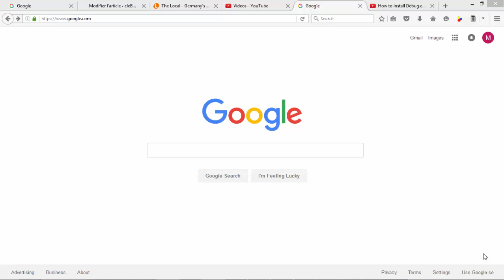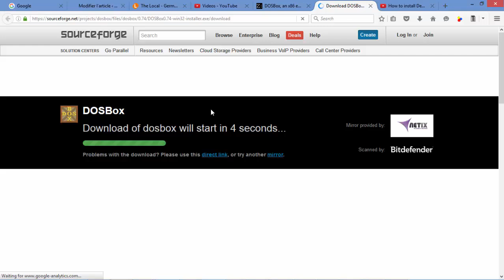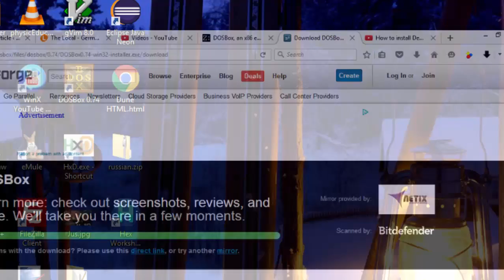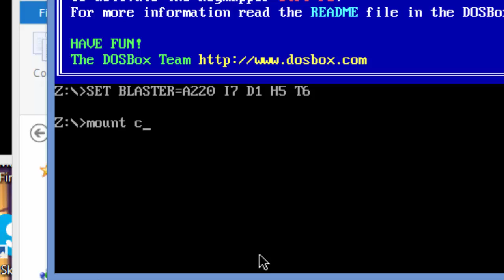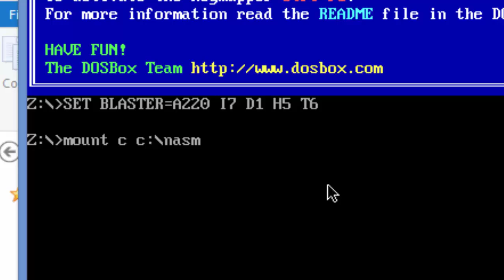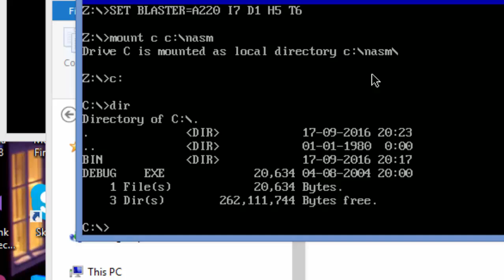DosBOX : how to install it on windows 7/8/8.1/10 and mount a drive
DOSBox emulates an Intel x86 PC, complete with sound, graphics, mouse, joystick, modem, etc., necessary for running many old MS-DOS games that simply cannot be run on modern PCs and operating systems, such as Microsoft Windows XP, Windows Vista, Linux and FreeBSD. However, it is not restricted to running only games. In theory, any MS-DOS or PC-DOS (referred to commonly as "DOS") application should run in DOSBox, but the emphasis has been on getting DOS games to run smoothly, which means that communication, networking and printer support are still in early development.

Source : DosBox.com / wiki